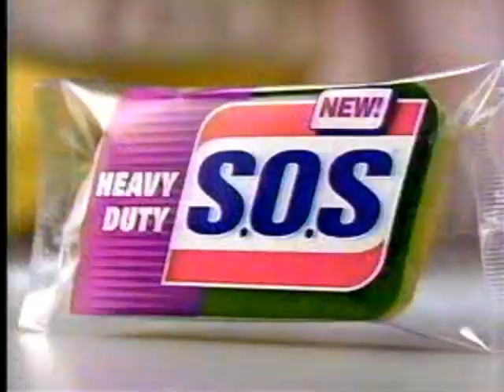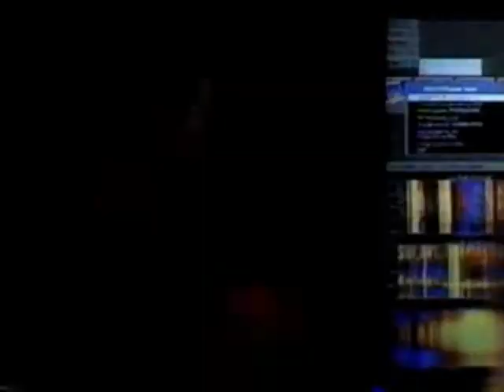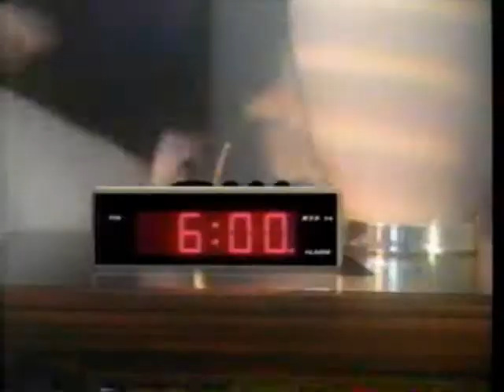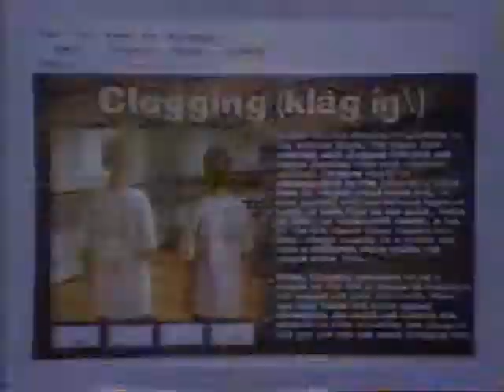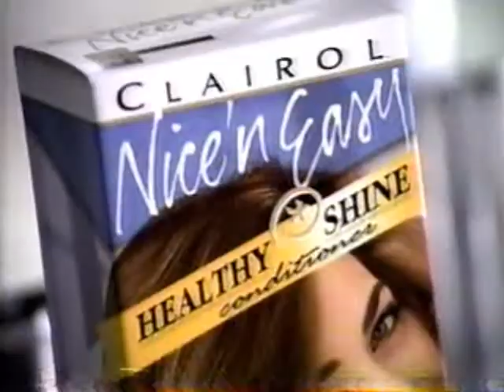CBC Edmonton Commercials October 8 1996